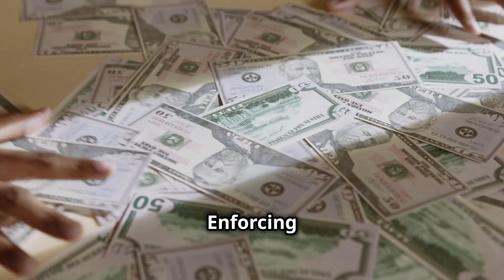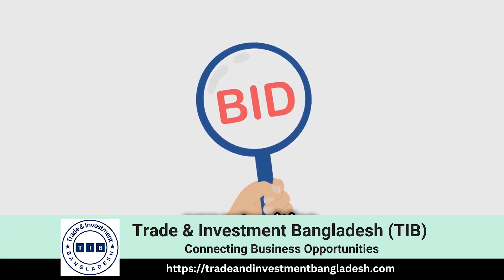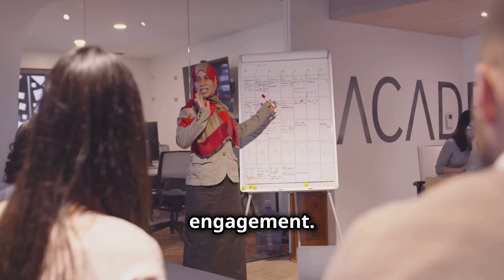Effective Strategies to Eradicate Corruption in Bangladesh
Anti-Corruption Measures Bangladesh,
Transparency and Accountability,
Combating Corruption,
Governance Reforms,
Whistleblower Protection Bangladesh,
Digital Governance Bangladesh,
Judicial Independence,
Public Procurement Transparency,
Strengthening Anti-Corruption Laws,
Citizen Engagement Anti-Corruption,